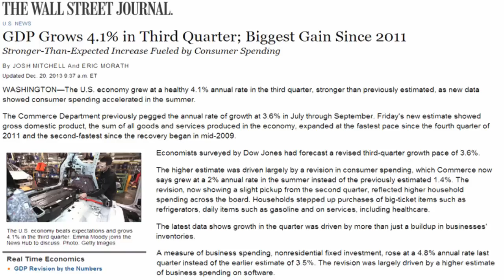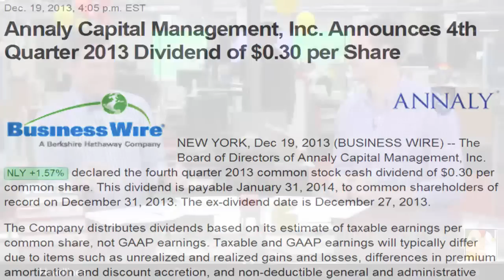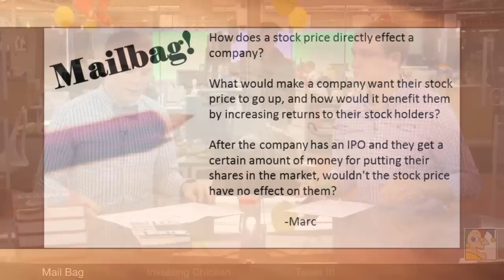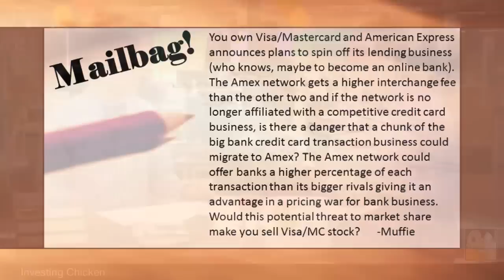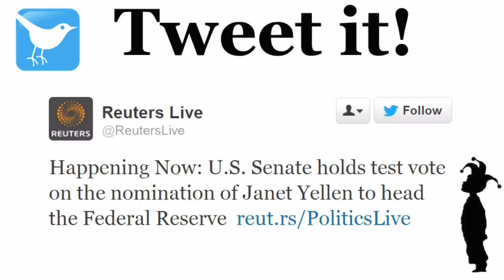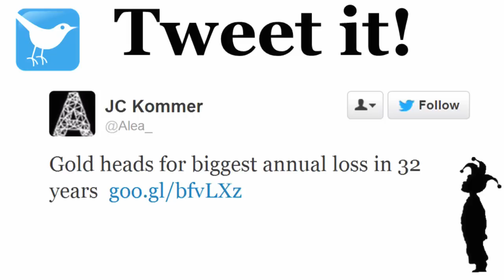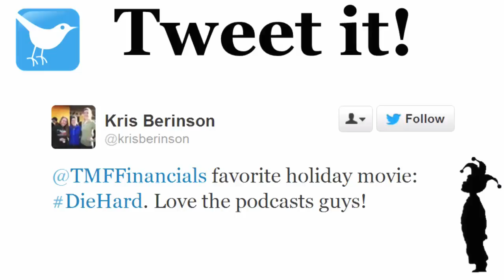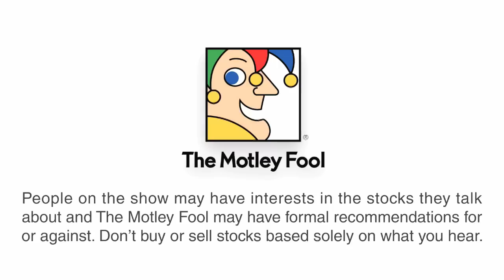Superstitions and Stars: Astrology Predicting Market Movements? | Where the Money Is - 12/20/13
Our favorite books of 2013. Join Motley Fool analysts Matt Koppenheffer and David Hanson as they discuss the latest GDP reading, Annaly Capital Management's dividend cut, and why Die Hard is such a good movie.